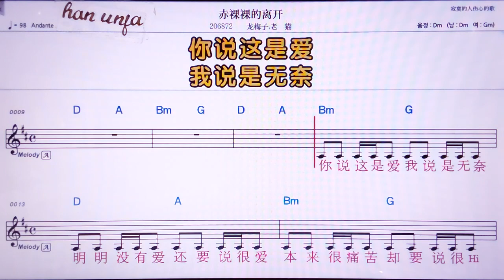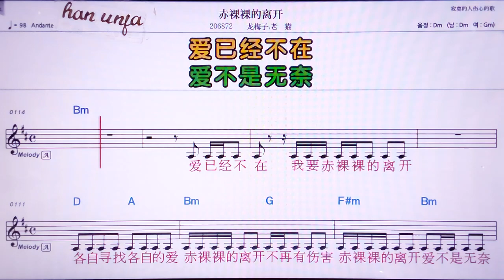💖츠루어루어더리카이/룽메이즈 라오마오 👍MR,노래방, 악보, 코드,Karaoke With Sheet Music